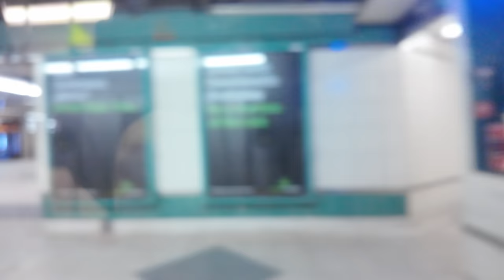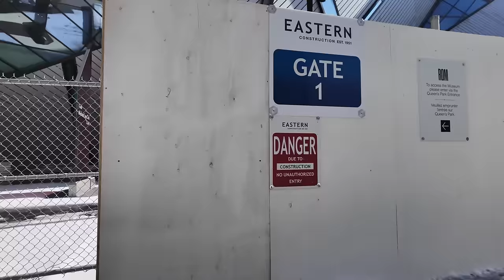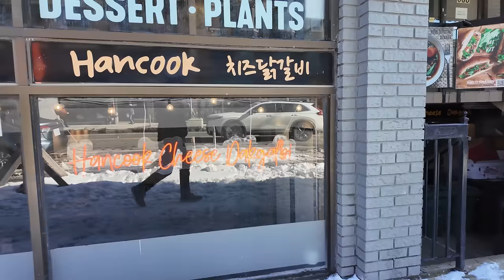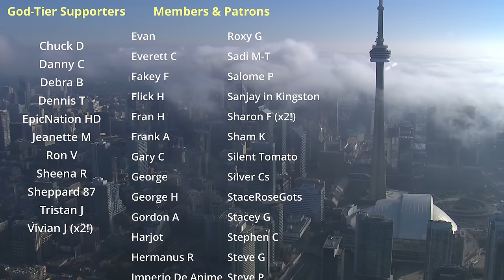Bloor Street West | Yorkville, The Annex & Koreatown Toronto Walk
A walk along Bloor Street West in Toronto starting at Bloor-Yonge Station. I make my way west along Bloor through Yorkville, The Annex and the Koreatown neighbourhoods.

Recorded in 4K at 60 FPS on Saturday, March 23, 2024.